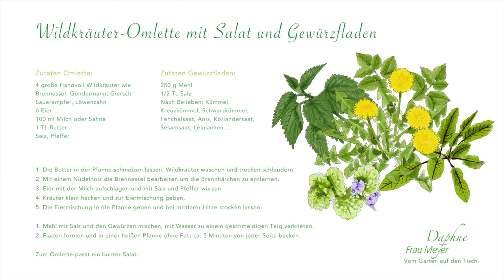Wildkräuter-Omelette mit Salat und Gewürzfladen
In dieser Folge zeigt uns Daphne in ihrem Garten, dass uns die Natur in der Zeit, in der noch kaum etwas im Garten wächst, mit Wildkräutern beschenkt, die wir sehr gut in der Küche einsetzen können. Frau Meyer bereitet anschließend ein köstliches Wildkräuter Omelette mit einem Salat und einem Gewürzfladen zu.

Wildkräuter-Omlette mit Salat und Gewürzfladen

Zutaten Omlett:
4 große Handvoll Wildkräuter wie
Brennessel, Gundermann, Giersch
Sauerampfer, Löwenzahn
6 Eier
100 ml Milch oder Sahne
1 TL Butter
Salz, Pfeffer

Zutaten Gewürzfladen:
250 g Mehl
1/2 TL Salz
Nach Belieben: Kümmel,
Kreuzkümmel, Schwarzkümmel,
Fenchelsaat, Anis, Koriandersaat,
Sesamsaat, Leinsamen.

1. Die Butter in der Pfanne schmelzen lassen, Wildkräuter waschen und trocken schleudern.
2. Mit einem Nudelholz die Brennessel bearbeiten um die Brennhärchen zu entfernen.
3. Eier mit der Milch aufschlagen und mit Salz und Pfeffer würzen.
4. Kräuter klein hacken und zur Eiermischung geben.
5. Die Eiermischung in die Pfanne geben und bei mittlerer Hitze stocken lassen.

1. Mehl mit Salz und den Gewürzen mischen, mit Wasser zu einem geschmeidigen Teig verkneten.
2. Fladen formen und in einer heißen Pfanne ohne Fett ca. 5 Minuten von jeder Seite backen.

Zum Omlette passt ein bunter Salat.

Hallo, hier sind Daphne und Frau Meyer. Wir sind beide Oberfränkinnen (was man mal mehr, mal weniger deutlich hören kann), doch während es mich in die Ferne gezogen hat und ich heute in Hannover lebe, hat Frau Meyer in der Heimat die Stellung gehalten.
Ich liebe meinen Garten, baue sehr viel Obst, Gemüse, Salat, Beeren und Kräuter an und meine Freundin Frau Meyer hat sich der gesunden Ernährung verschrieben. Dabei stehen für uns beide natürlich Qualität und Geschmack immer an erster Stelle.
Wir sind seit über 30 Jahren befreundet, kennen einander ziemlich gut und uns verbinden viele private Leidenschaften: Wir essen gerne, wir kochen gerne und ich bin wahnsinnig gerne im Garten. Bei diesem gemeinsamen Projekt geht es weder um meine Arbeit auf der Bühne, noch um das Designbüro von meiner Freundin Frau Meyer, sondern um unsere privaten Leidenschaften. Ich erzähle euch was aus dem Garten und Frau Meyer kocht anschließend für Euch und dabei unterhalten wir uns, wie das halt Freundinnen machen, die sich seit über 30 Jahren kennen. Wenn ihr uns gerne dabei Gesellschaft leisten wollt, seid Ihr herzlich willkommen.